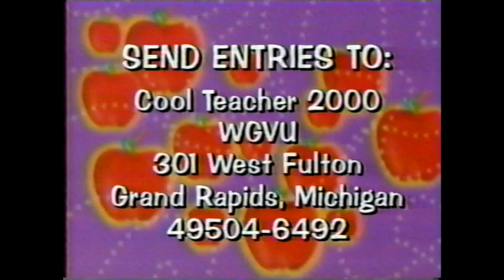[VHS] 2000 Arthur Live Adventure Ad - PBS Kids Ads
More VHS footage. This is from 2000 and contains mostly PBS kids ads